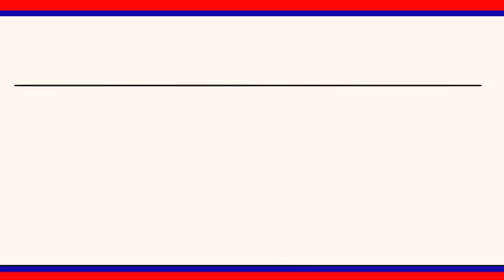బోయినపల్లి లో TDP వ్యవస్థాపకుడు NTR 25 వ వర్ధంతి వేడుకలను ఘనంగా నిర్వహించారు|| LRT NEWS